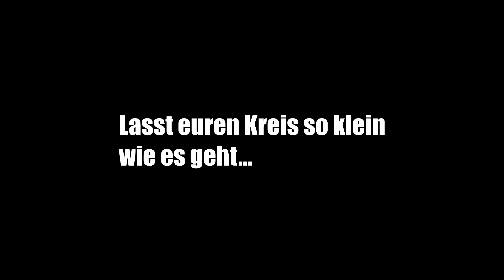MEIN NEUES AUTO | LeCanko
Alles nur Unterhaltung

Family Friendly